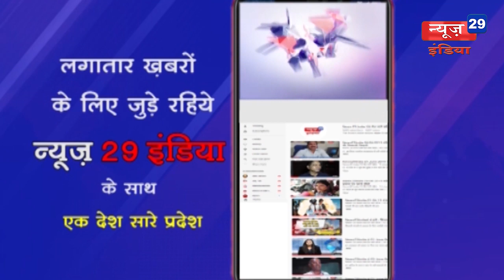News29India#31_Jan#News 26#केंद्र सरकार कर रही युवाओं को भड़काने का काम: पीसी शर्मा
केंद्र सरकार कर रही युवाओं को भड़काने का काम: पीसी शर्मा
भागवत के दौरे पर बोले, जितने दिन रहना है रहे युवाओं को न भड़काएं